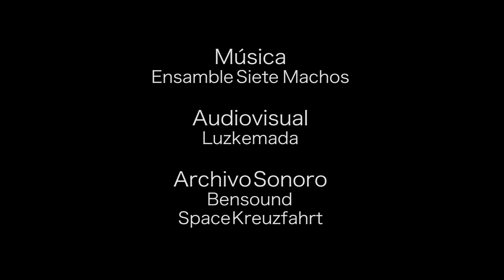Noche de Ska - Sesiones en Neptuno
Ensamble Sie7e Machos desde Neptuno